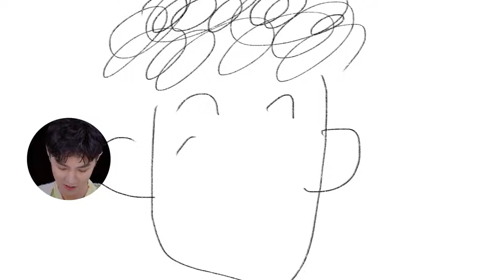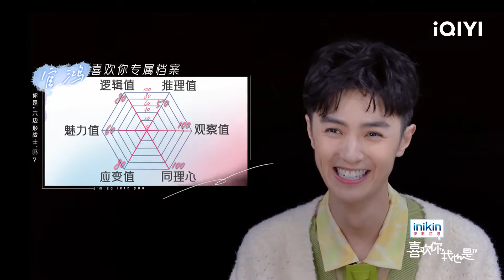抢先看：官鸿公开“喜欢你档案” 精准拿捏自画像 | 喜欢你我也是4 EP1| Yes, I Do season 4 | iQIYI综艺